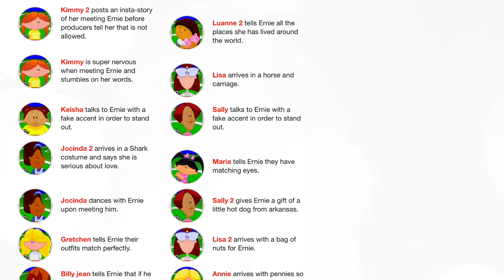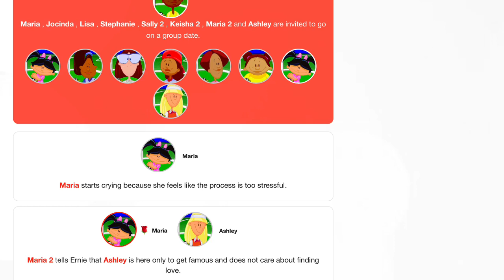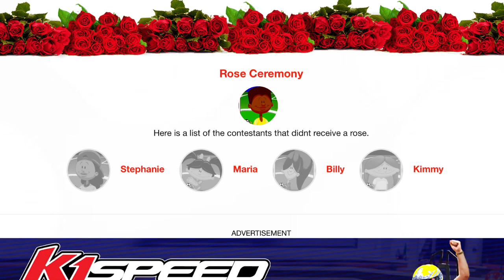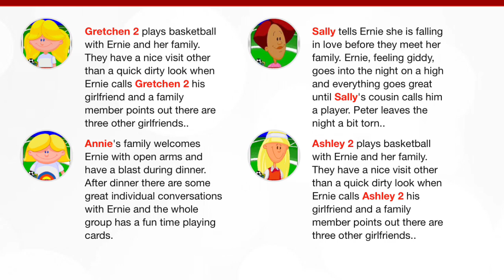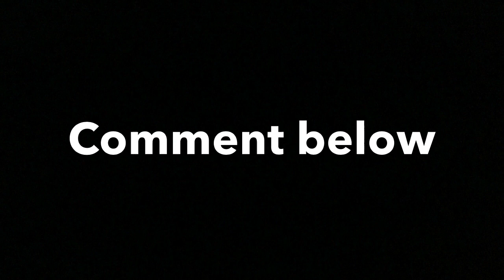Backyard Sports The Bachelor Simulator: Ernie Steele